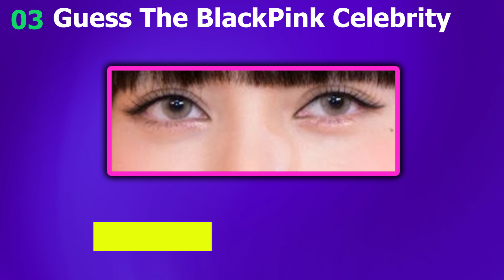Guess The BlackPink Member By Their eyes - Guess the blackpink celebrity - Celebrities Quiz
welcome to new quiz. Are you blink so this is for you. you like play celebrity quiz please play this quiz.

Today I will show the blackpink member Jennie Kim, Lisa, Jisoo and Rose their eye and you guess who is she. For guess you have 10 second time.